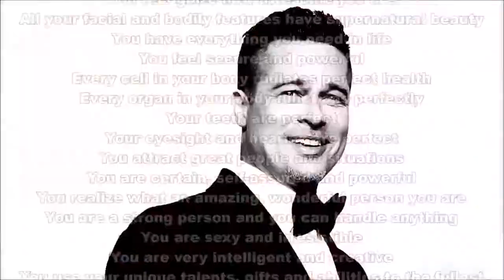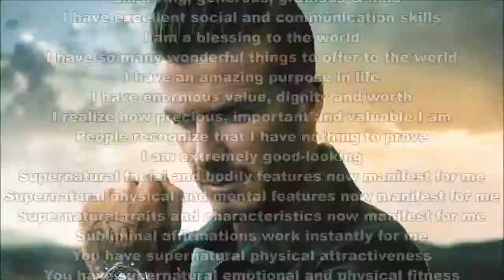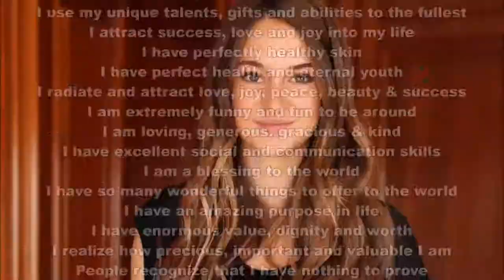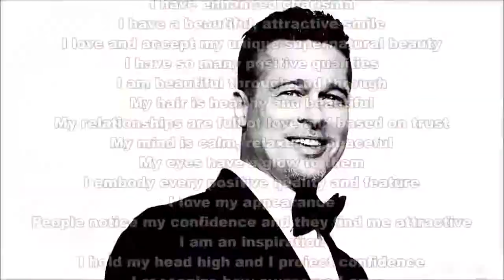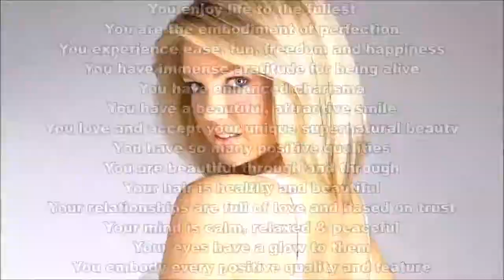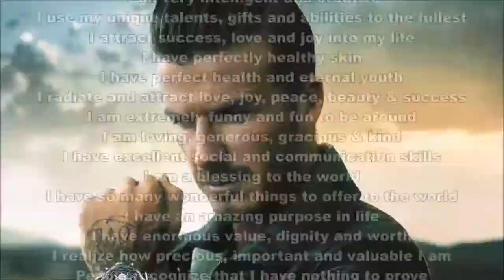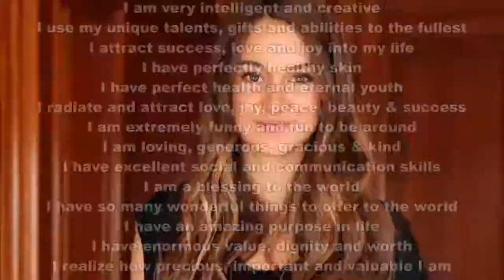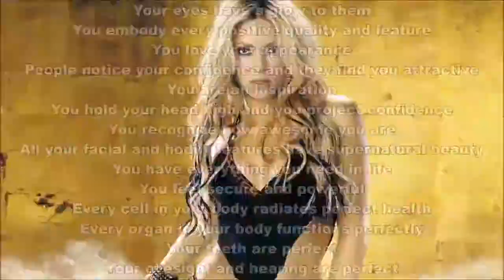Supernatural Beauty & Charm Subliminal 2 Audio + Visual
Supernatural Beauty & Charm Subliminal 2.

Watch in HD. Headphones/Earphones are optional. Use this subliminal video often to become supernaturally beautiful and charming. This subliminal video is unisex. Watch and listen for best results. You can still get results from just watching or just listening if that's more convenient for you. This subliminal video has both text and audio affirmations. Set to a comfortable volume. Use at least once a day until no longer needed. There are no binaural beats or frequencies in this video.

I have supernatural physical attractiveness.
I have supernatural emotional and physical fitness.
I have supernatural beauty, charm, confidence & charisma.
I have confidence in my beautiful self.
I radiate confidence, beauty, joy & attractiveness.
I realize how deeply loved I am.
I appreciate and respect myself.
I allow myself to feel love from others.
I enjoy life to the fullest.
I am the embodiment of perfection.
I experience ease, fun, freedom and happiness.
I have immense gratitude for being alive.
I have enhanced charisma.
I have a beautiful, attractive smile.
I love and accept my unique supernatural beauty.
I have so many positive qualities.
I am beautiful through and through.
My hair is healthy and beautiful.
My relationships are full of love and based on trust.
My mind is calm, relaxed & peaceful.
My eyes have a glow to them.
I embody every positive quality and feature.
I love my appearance.
People notice my confidence and they find me attractive.
I am an inspiration.
I hold my head high and I project confidence.
I recognize how awesome I am.
All my facial and bodily features have supernatural beauty.
I have everything I need in life.
I feel secure and powerful.
Every cell in my body radiates perfect health.
Every organ in my body functions perfectly.
My teeth are perfect.
My eyesight and hearing are perfect.
I attract great people and situations.
I am certain, self-assured and powerful.
I realize what an amazing, wonderful person I am.
I am a strong person and I can handle anything.
I am sexy and irresistible.
I am very intelligent and creative.
I use my unique talents, gifts and abilities to the fullest.
I attract success, love and joy into my life.
I have perfectly healthy skin.
I have perfect health and eternal youth.
I radiate and attract love, joy, peace, beauty & success.
I am extremely funny and fun to be around.
I am loving, generous, gracious & kind.
I have excellent social and communication skills.
I am a blessing to the world.
I have so many wonderful things to offer to the world.
I have an amazing purpose in life.
I have enormous value, dignity and worth.
I realize how precious, important and valuable I am.
People recognize that I have nothing to prove.
I am extremely good-looking.
Supernatural facial and bodily features now manifest for me.
Supernatural physical and mental features now manifest for me.
Supernatural traits and characteristics now manifest for me.
Subliminal affirmations work instantly for me.